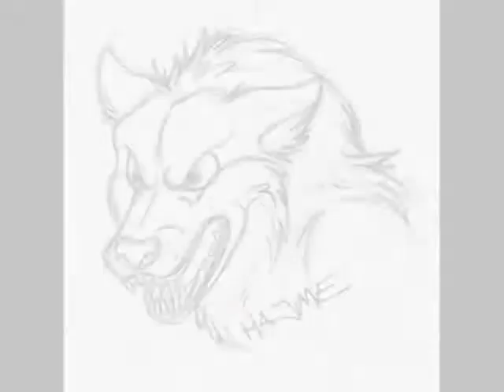He-Wolves of the Night: Whispers in the Dark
BLAH! I hope it works this time! YOutube keeps taking it down!!!